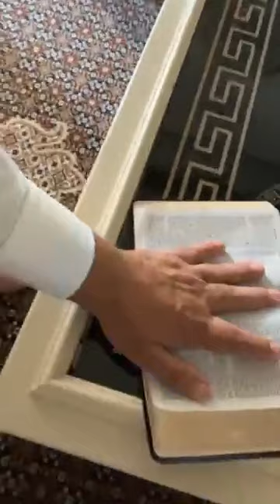Romane gila 2023 info moro bare bajura